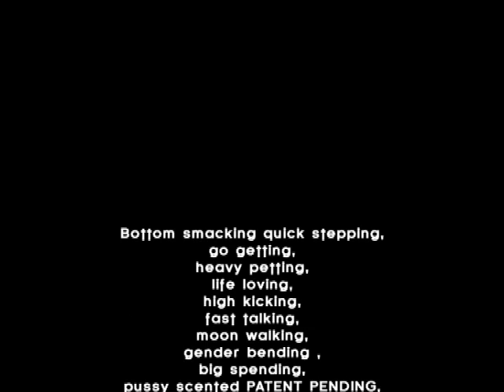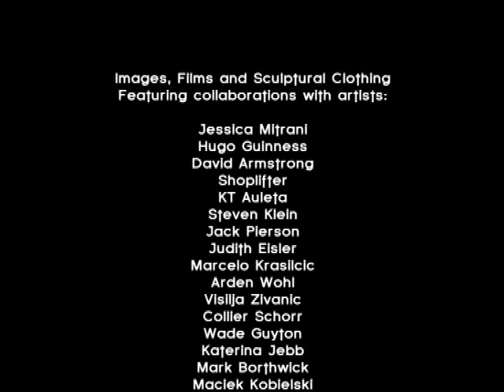DIANA LE QUESNE | Women's Diseases | VPL , 2009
Special Thanks to Victoria Bartlett, Katerina Jebb and featured artists Jessica Mitrani, Hugo Guinness, David Armstrong, Shoplifter, KT Auleta, Steven Klein, Jack Pierson, Judith Eisler, Marcelo Krasilcic, Arden Wohl, Visilja Zivanich, Collier Schorr, Wade Guyton, Mark Borthwick and Maciek Kobielski